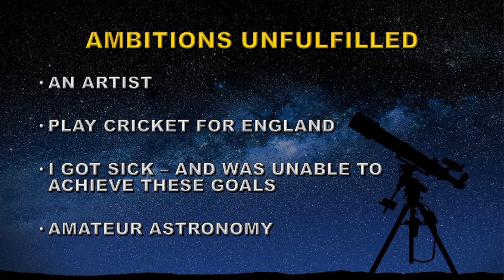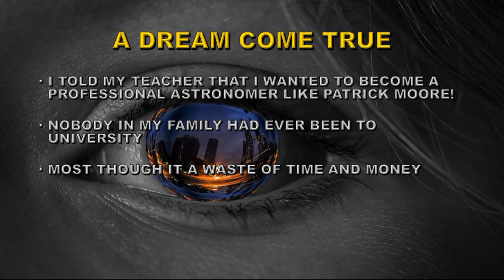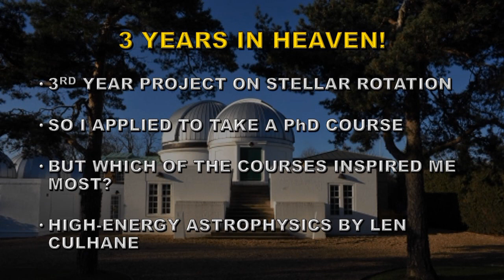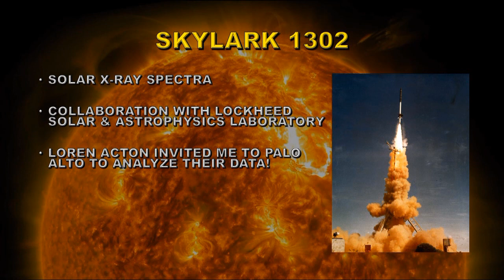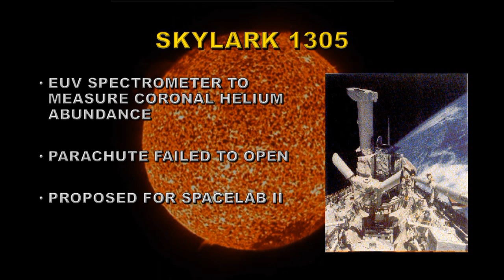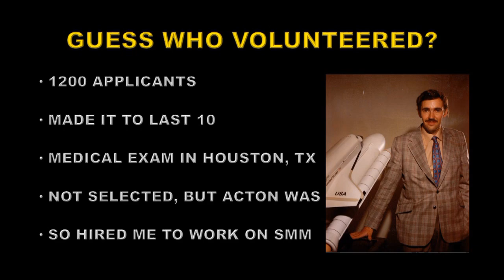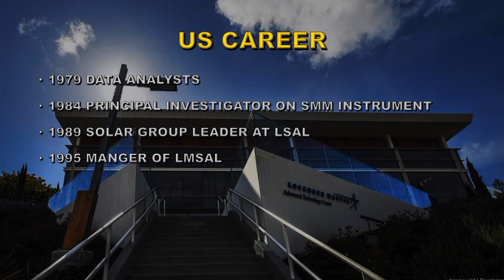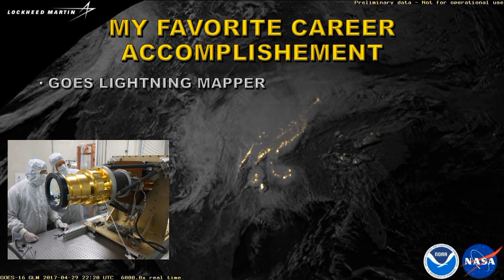UCL ASTRONOMY PROGRAM 50TH ANNIVERSARY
A LETTER FROM AMERICA

SORRY I CANNOT BE THERE TO JOIN IN THE CELEBRATION